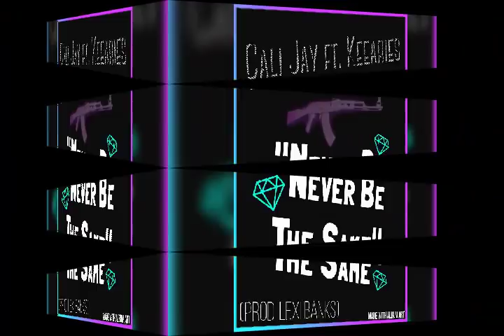Cali Jay x Keearies - Never Be The Same (Prod. Lexi Banks)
Cali Jay and $wag God back at it again! 🔥